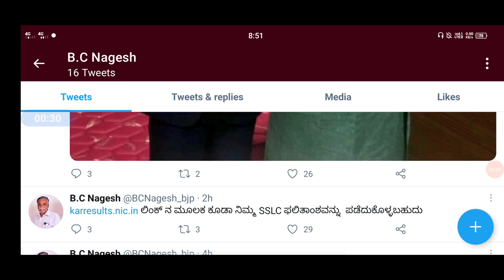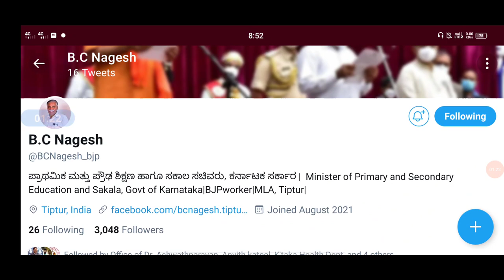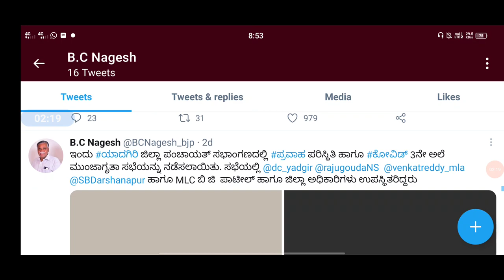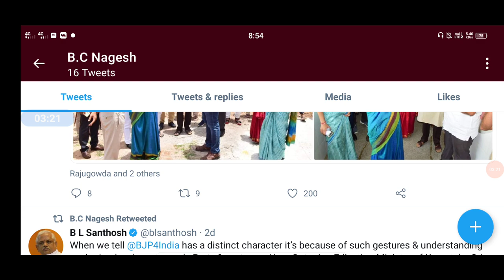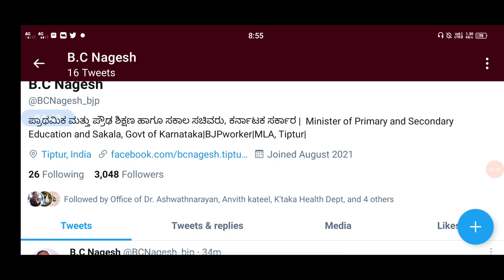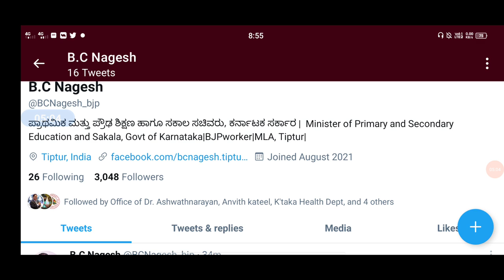SSLC ವಿದ್ಯಾರ್ಥಿಗಳೇ ನಿಮ್ಮ ಕತೆ ಮುಗೀತು|what after 10th|problem for all students|students solution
Upi id:hatersvtu@ybl